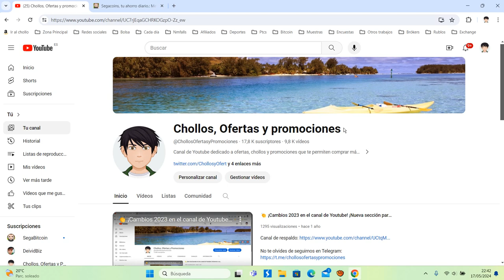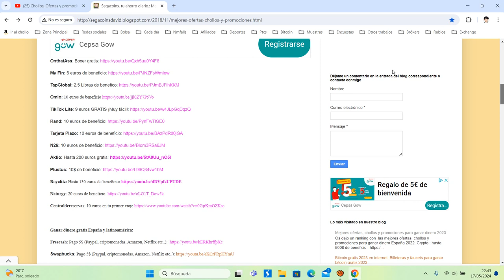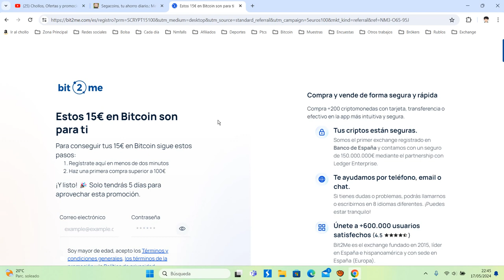👉 [15Є gratis] Bit2Me ¿Qué es y como funciona? Tutorial Mayo 2024 | Opinión ¿Es seguro y legal? 👈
Te han invitado a Bit2Me con un regalo de 15€
Regístrate en esta página.
Consigue 15€ en BTC: Realizando una compra de +100€ en Bit2Me Wallet.